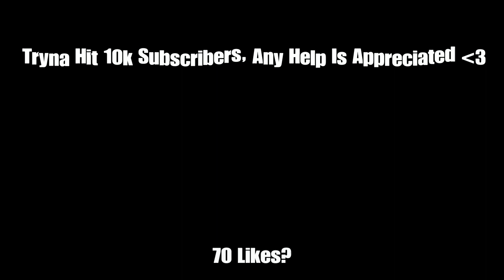RAPSTAR 🌟 (Sharefactory Fortnite Montage)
💰Use Code ‘MvPElliot’ in the Fortnite item shop

Cinematics by @ST Chaz

21 fortnite montage sharefactory